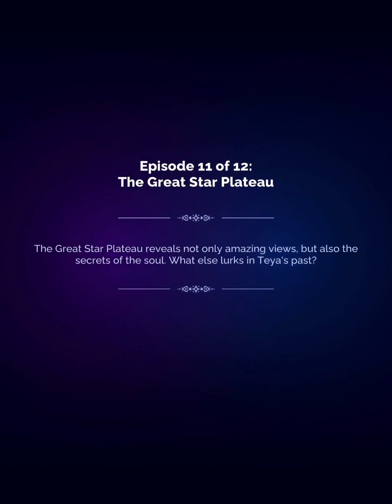[Aaron] Seven Hearts Stories - The Era of Fatum Season 1 Episode 11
S1 Ep11 The Great Star Plateau : The Great Star Plateau reveals not only amazing views, but also the secrets of the soul. What else lurks in Teya's past?
Support this game by playing their story!
Please download "Seven Hearts Stories" App
You can follow this game